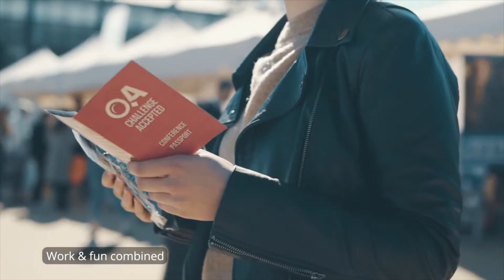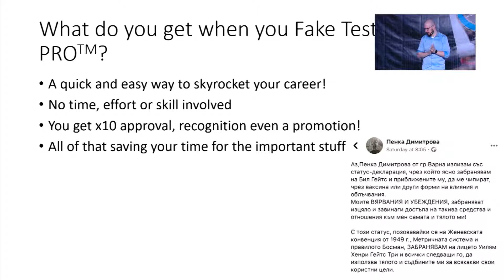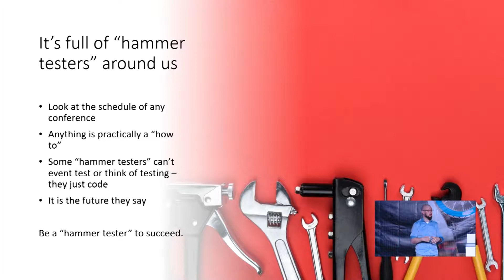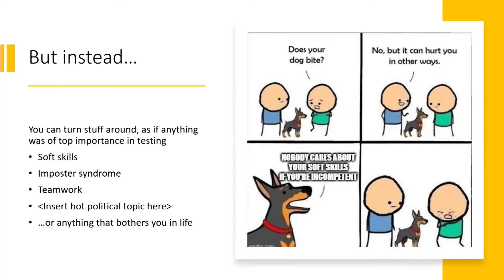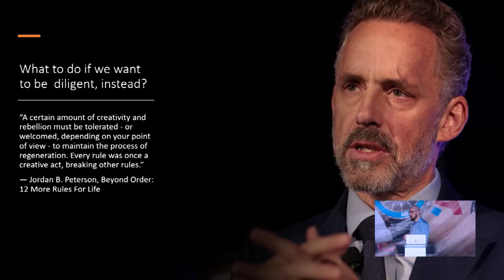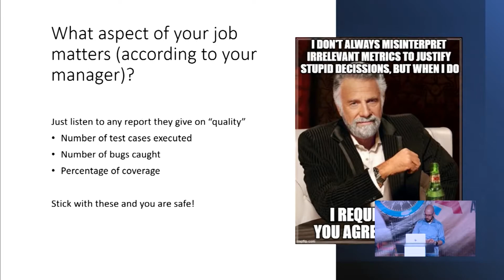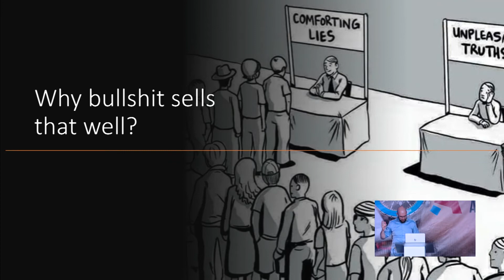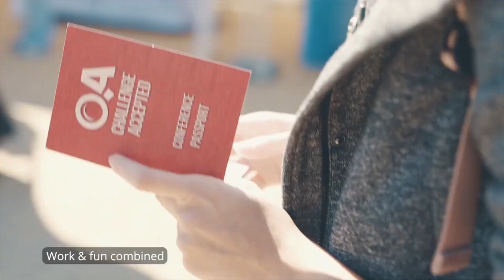Lecture 10: How to fake testing like a Pro by Viktor Slavchev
Aren’t you tired of countless hours where you have to work your abs off? The never-ending need to constantly prove, evolve, and improve your skill set? Isn’t it a pain and an annoyance that you have to always be diligent, knowledgeable and accountable for your work and testing all the time... and work hard... 8 hours a day, 5 days a week!? Wouldn’t it be lovely if there was an easier way? And there is! Viktor will present us the ground-breaking, eye-opening, mind-shifting, paradigm-shattering concept of “How to fake testing like a Pro”, a revolutionary framework that will teach you how to hack your working style and fake your testing job in a way that will make it appear as if you are the most performing tester in the team without breaking a sweat. You will have to only invest little to none effort to maintain it, and the results will be mind-blowing. You will be “The next big star” on the team, you will probably even get a promotion. All of that with no time, effort or money invested. You will have all of your free time to invest in more valuable activities such as: drinking coffee with friends and colleagues, browsing 9GAG and cat videos on Youtube, arguing with random people on social media and playing Heartstone while on the toilet seat. Join Viktor in the last talk, and he will change your life and career forever!

Viktor Slavchev
Senior Member of Technical Staff and E2E Automation Engineer at VMWare (Sofia, Bulgaria)
"Viktor is an unorthodox software testing thinker with a context driven mindset. He's a tester, blogger, teacher and conference speaker. During the past few years, he delivered various talks at various international tech conferences, including QA: Challenge Accepted. His talk "Worst" Practices in Software Testing was listed among the 20 most viewed videos of all time on Ministry of Testing dojo platform. Viktor also teaches software testing in a local academy called Pragmatic, on topics related to exploratory testing, oracles and parafunctional testing.